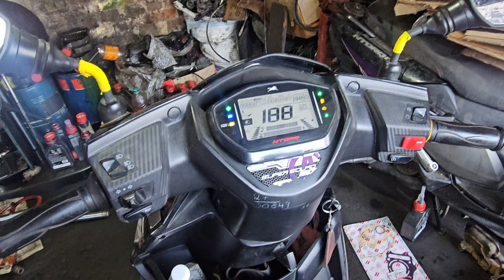TVS ntorq engine sound problem || TVS ntorq self bearing problem.engine sound Kaise solve Karte Hai